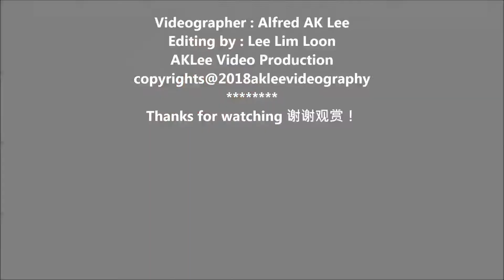The Glass Bead Dance CNY GongXi FaCai Bazaar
The Glass Bead Dance at the GongXi FaCai Bazaar, Miri City...My grand daughter Pearl Wong Xin Zhen is one of the dancers in the group. 14022018